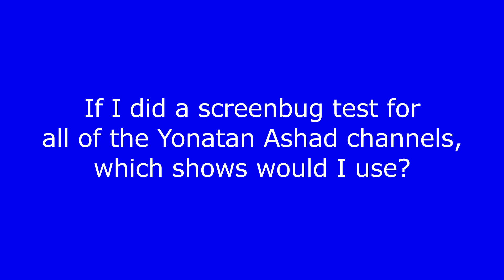Question for 8/30/2022